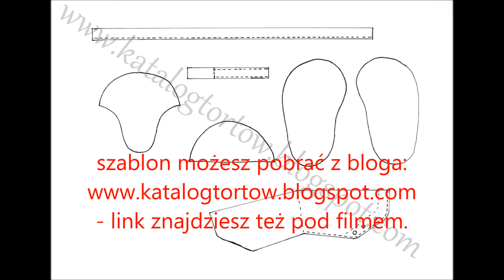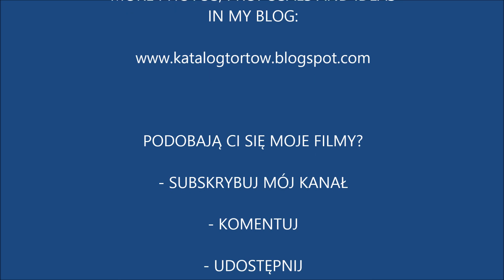BUCIKI NA TORT instrukcja krok po kroku / FONDANT ICING BABY SHOES TUTORIAL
Film przedstawia pełną instrukcję jak wykonać buciki z masy cukrowej na tort z okazji chrztu lub urodzinek chłopca.

 Buciki typu trampki.

Podoba Ci się ten film?
SKOMENTUJ,
UDOSTĘPNIJ DALEJ :)
DZIĘKI!

FONDANT ICING BABY SHOES TUTORIAL